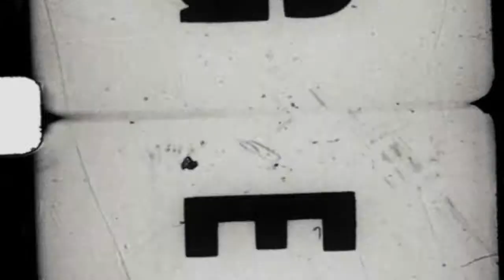JF/7 DEMETAN ft MAN POOH We Control The Game DONE AGAIN.mp4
video realizado en houston texas, this video is was firlm in houston texas